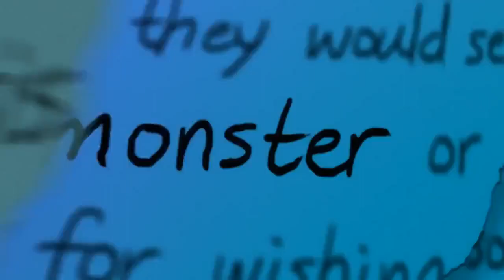best Awesome Animated Short Film